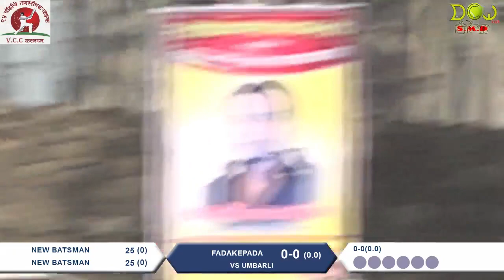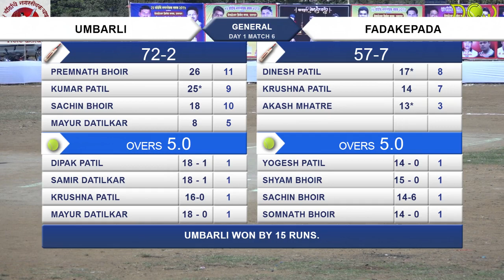UMBARLI vs FADKEPADA, 24 WARDCHE NAGARSEVAK CHASHAK , 2017. ORG. VCC USARGHAR DAY 01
WE DON'T HOLD ANY COPYRIGHTS OF THE SONGS THIS JUST PURELY FOR